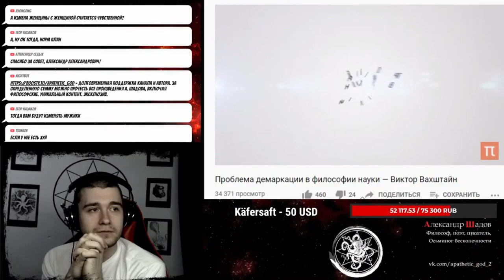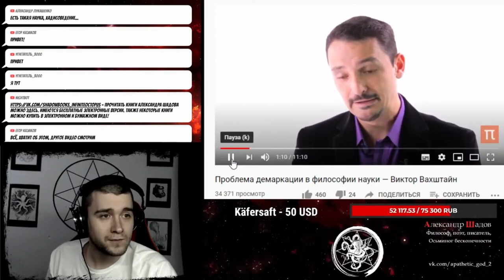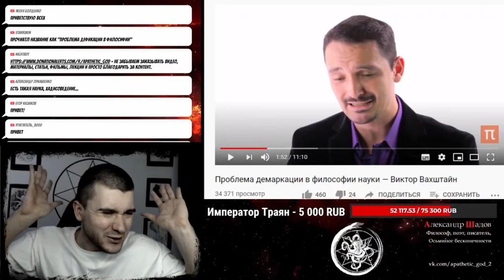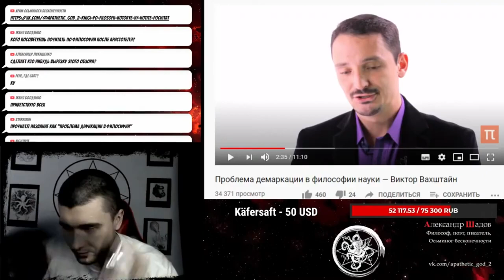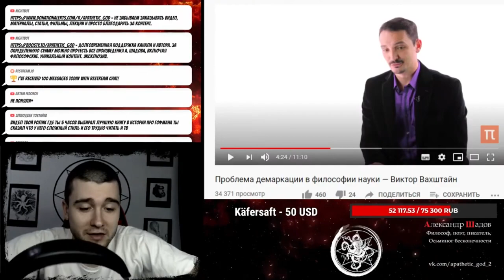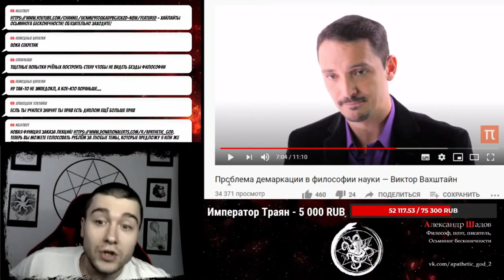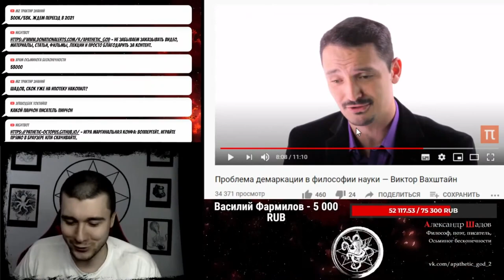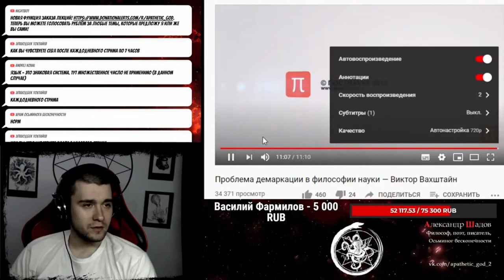Демаркация высказываний Вахштайна о науке